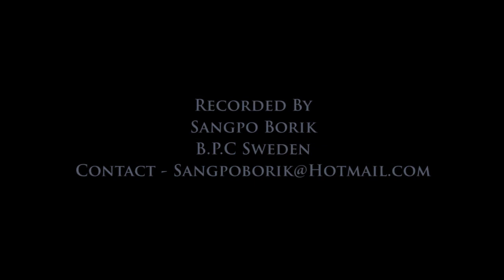Ven. Sangye Rinpoche - Joyful Living Peaceful Dying - 2013 Copenhagen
Ven. Sangye Rinpoche
2013 Copenhagen
Rinpoche gives public teachings
Entitled - Joyful living & Peaceful dying